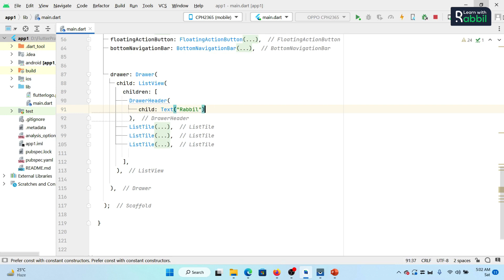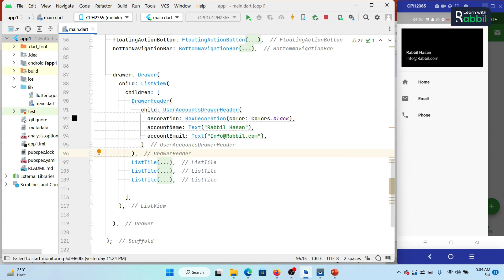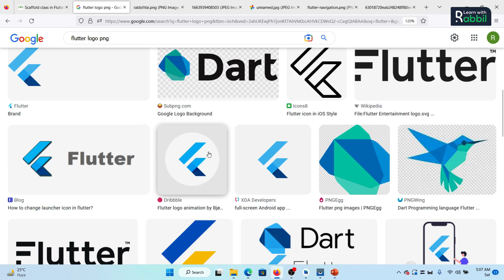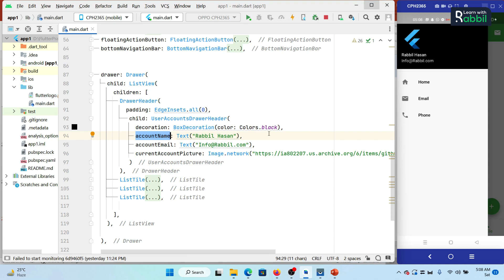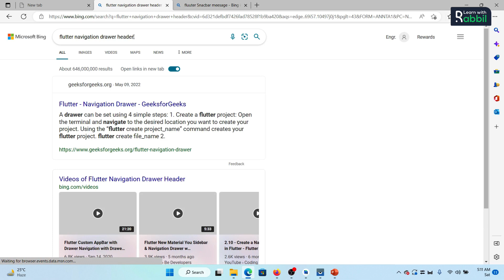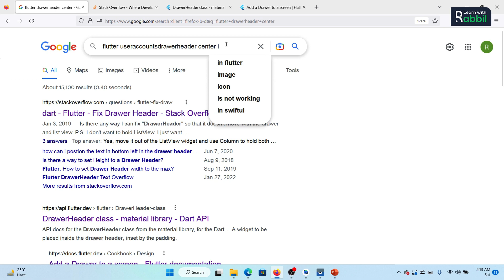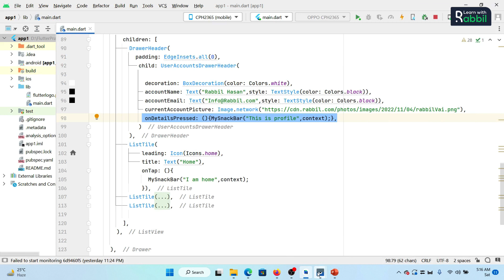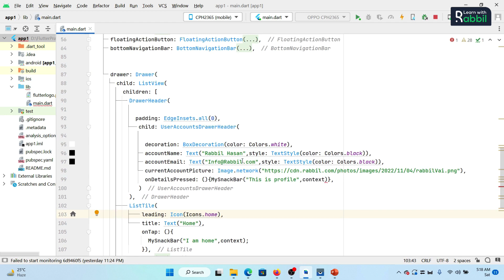Navigation Drawer | Flutter Tutorial Bangla | Part 21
Flutter is Google’s Mobile SDK to build native iOS and Android apps from a single codebase. When building applications with Flutter everything towards Widgets – the blocks with which the flutter apps are built. The User Interface of the app is composed of many simple widgets, each of them handling one particular job. That is the reason why Flutter developers tend to think of their flutter app as a tree of widgets.

কেনো শিখবো Socket ? কি কি কাজ করা যায় ? Real Time Web Application এর সুবিধা